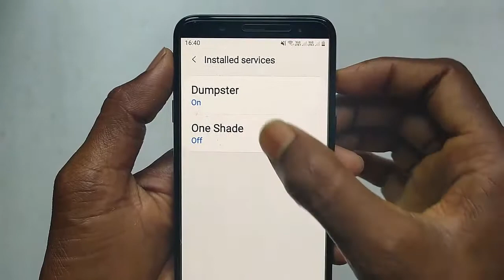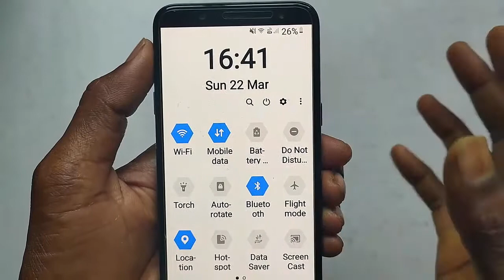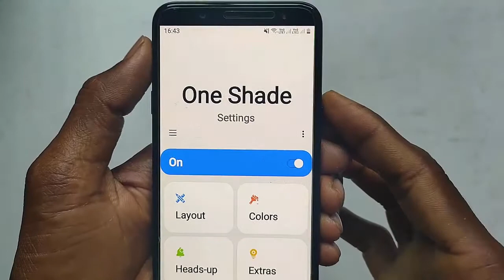इस App से आपका Phone खूबसूरत दिखेगा || Custom Notifications and Quick Settings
Custom notification setting/इस App से आपका Phone इतना खूबसूरत दिखेगा/is App se aapka phone itna khubsurat dikhega ki log jalne/mobile app/One Shade: Custom Notifications and Quick Settings.

                  दोस्तों इस विडियो में बताया गया है की आप कैसे आप अपने फ़ोन को एक बेहतर लुक दे सकते हो एक छोटी सी अप्प की मदद से |